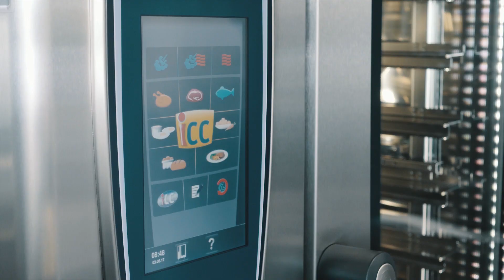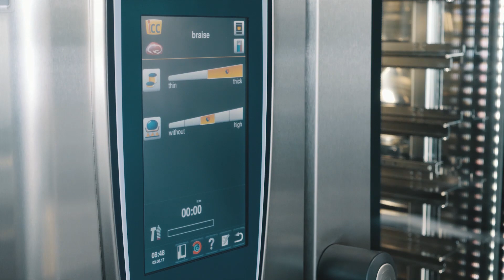Braised lamb shanks | RATIONAL SelfCookingCenter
In this example, we will show you how easy it is to braise a lamb shank with our SelfCookingCenter. With the step-by-step guide, you will get succulently braised meat - whether it is lamb shank, braised beef, osso bucco, chicken curry or goulash.